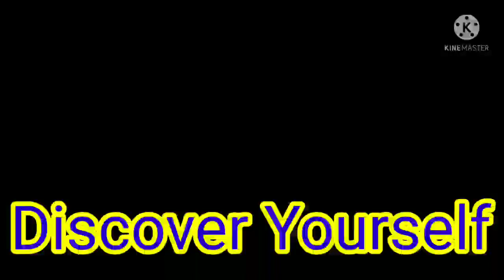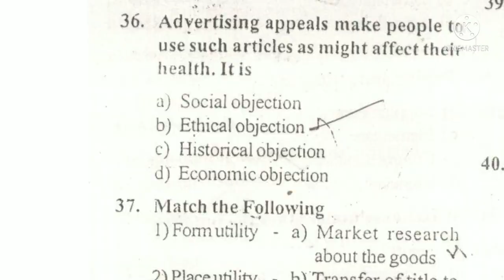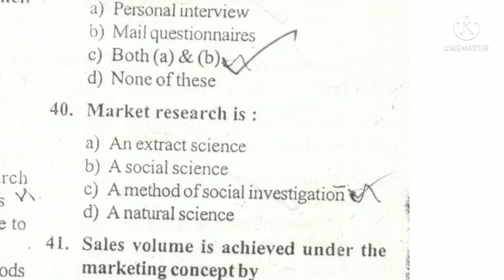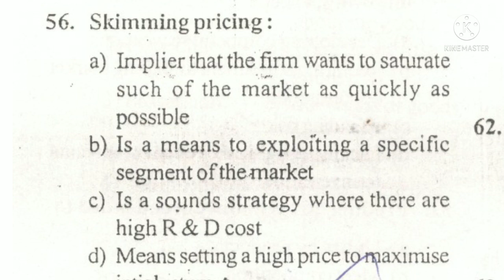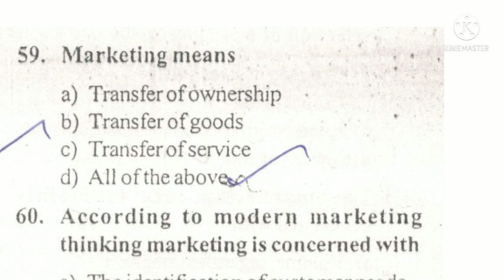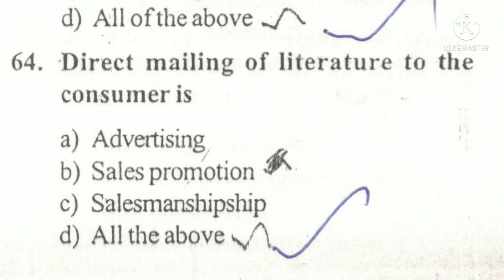PG TRB COMMERCE MODEL TEST 2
DISCOVER YOURSELF
pg trb educational psychology unit 8 episode 2